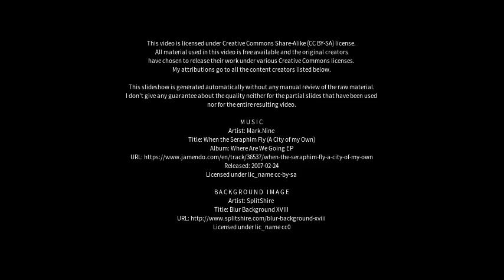Best places to visit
Best places to visit - Linden (Germany) Best places to visit - Slideshows from all over the world - City trips, nature pictures, etc.